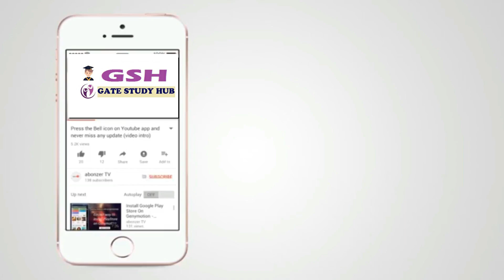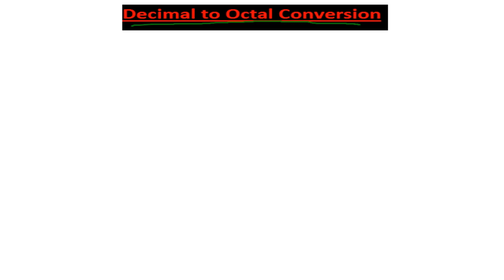Decimal to Octal Conversion With Full Explanation in Hindi // Number System in Digital Electronics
Hello I m shatabdi. I am gate net and also set exam qualified.  Gate Study hub is a free online education platform for computer science and information technology students...
Also we prepared students for UGC/ GATE and other competitive exam and college and university exam ..